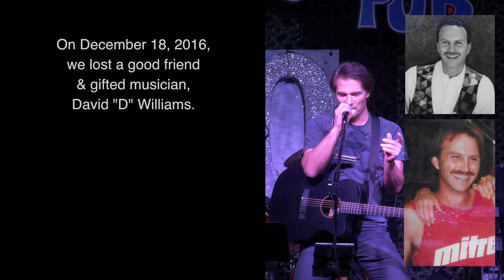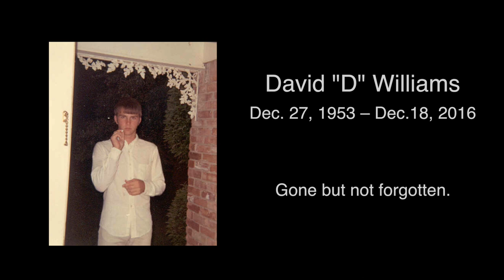RICH ELLIS performs “In Your Arms”, a David Williams original song, at the D Williams Memorial Jam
RICH ELLIS performs “In Your Arms”, a David Williams original song, at the "D Williams Memorial Jam". On December 18, 2016, we lost a good friend & talented musician, David “D” Williams. On May 21, 2017, D's friends and fellow musicians gathered for the “D Williams Memorial Jam” at Poor David’s Pub in Dallas, Texas, to celebrate his life. Music flowed! This is the sixth of many musical performances. Watch the video full-screen and in HD.

A big thank you goes out to David Card for making Poor David's Pub available for the “D Williams Memorial Jam.”